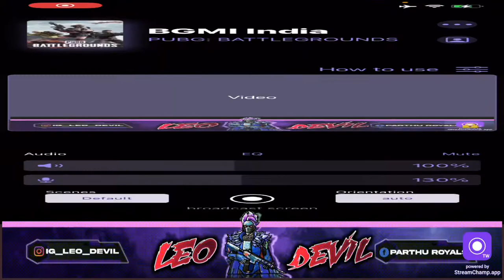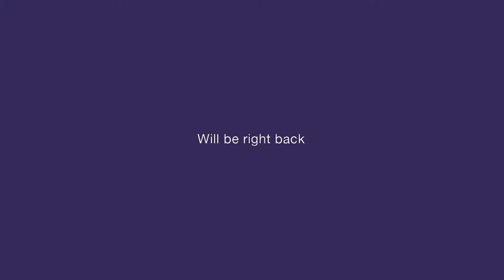Wizard oyo ki anduku velnadu..?... |Road to 500 subs let’s make it guys |live #38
Hey guys this is your Parthu AKA Devil. I’m from Kurnool

In game details:
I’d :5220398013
Graphics : smooth+ extreme
Claw : four fingers
Gyroscope : Always on
Aim assist : off
Team name : TEAM LEO
Device : iPhone 11

Commands :
Id
Control
Sensitivity